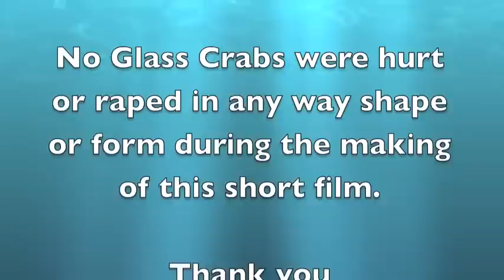Glass Crab Sighting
Hi guys,

Val and Al were camping in deception pass today and we made a surprise visit.